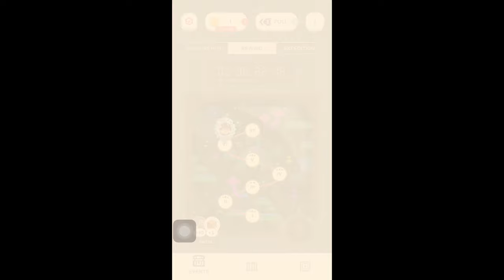Glowing Grove Level VI : Two Dots : Rewind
This is about Two Dots : Rewind  Glowing Grove Level VI
This was recorded using Iphone 6s+ and edited using iMovie.

Asphalt 9